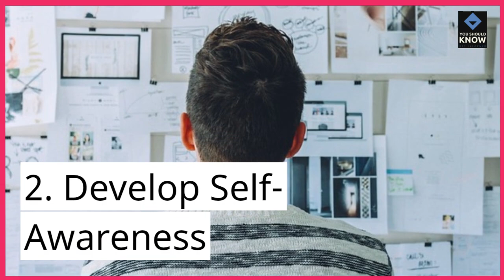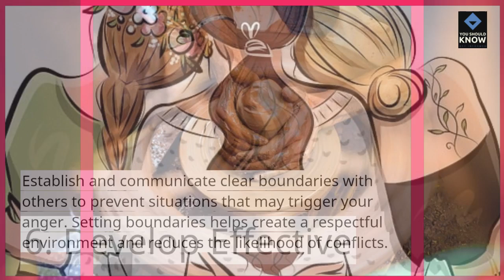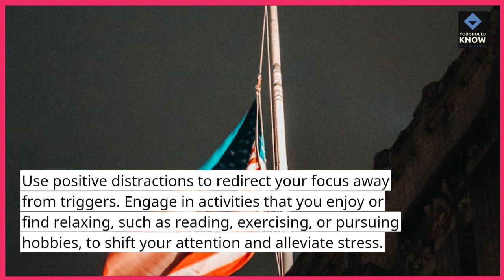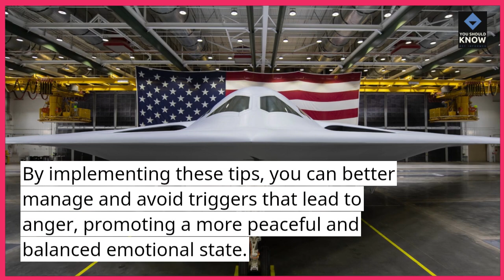Top 10 Tips for Avoiding Triggers That Lead to Anger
Discover the Top 10 tips for avoiding triggers that lead to anger. Learn how to identify and manage situations that provoke your anger and promote emotional well-being.